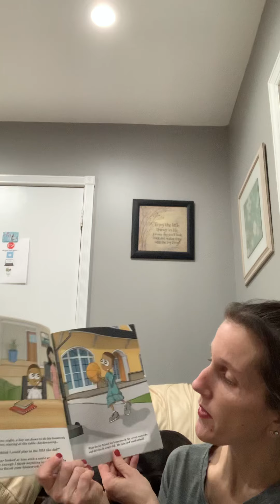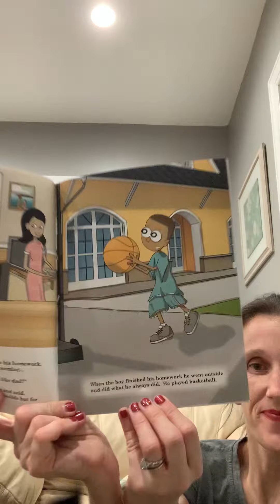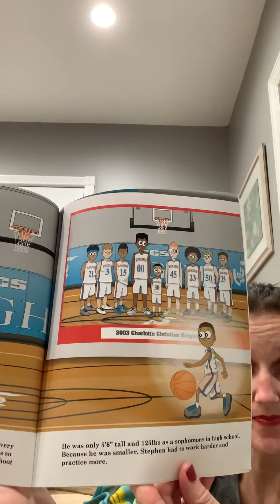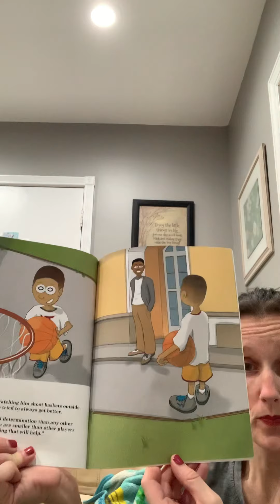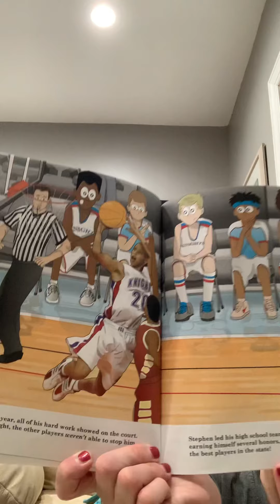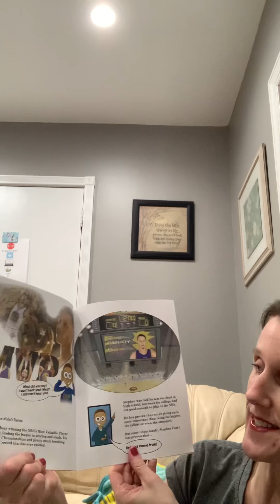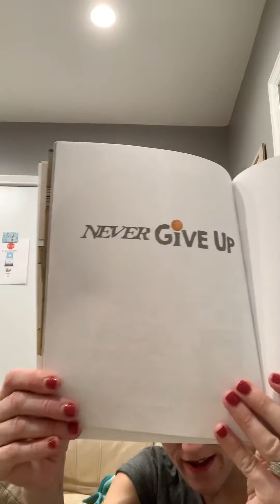RAA - Colin Kelly - The Boy Who Never Gave Up - 4M